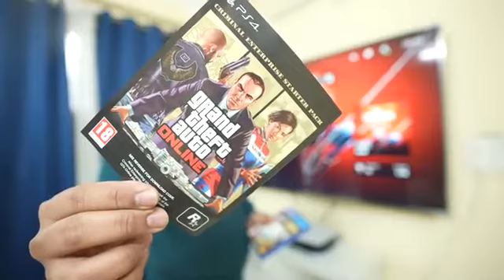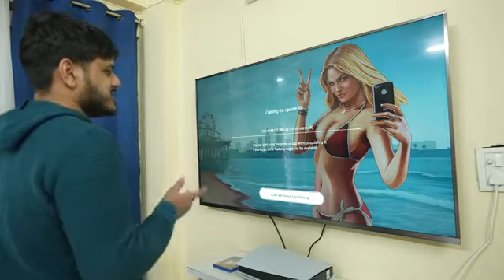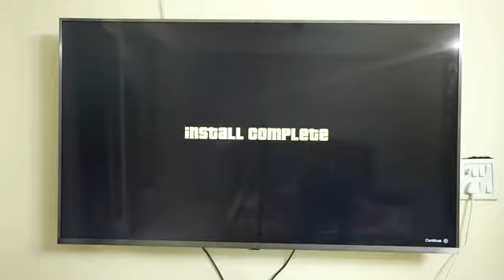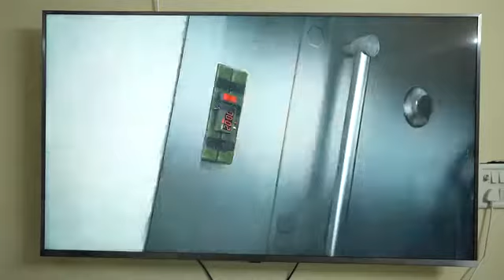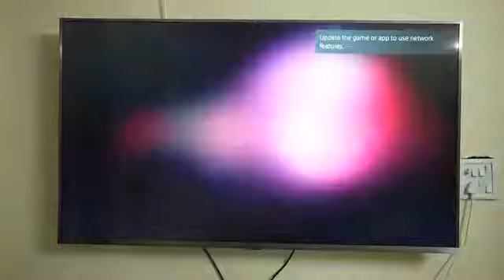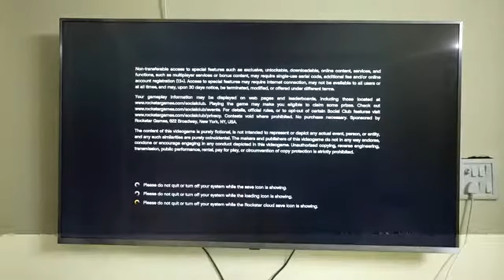##____🙃🙃🤗🤗🤗_अगर आप भी मेरी तरह GTA 5 के fan है तो इस वीडियो को जरूर देखे ## Are you excited now